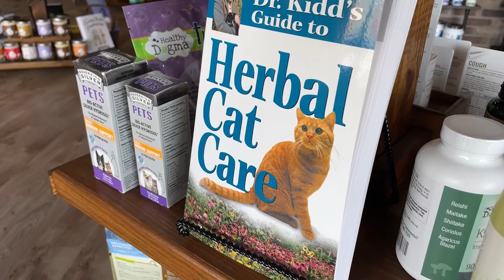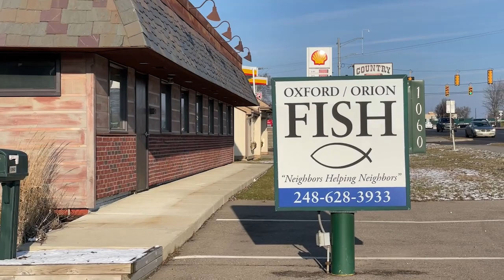ONTV Food Drive 2023: Apothecary & Co.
We here at ONTV would like to thank Apothecary & Co. for being a sponsor of our food drive to benefit Oxford/Orion FISH food pantry.